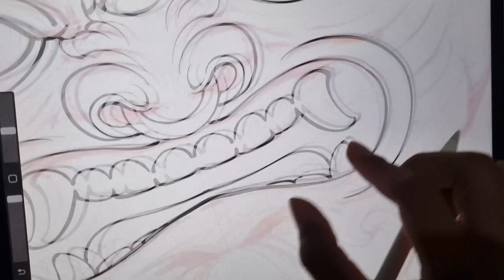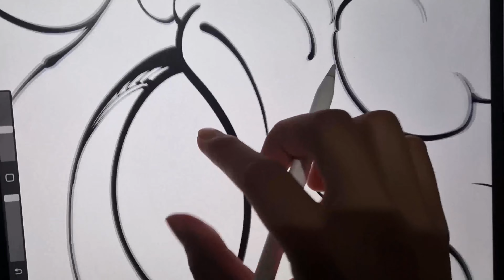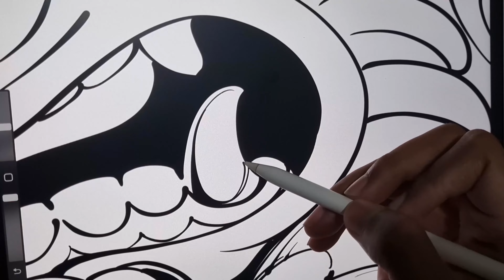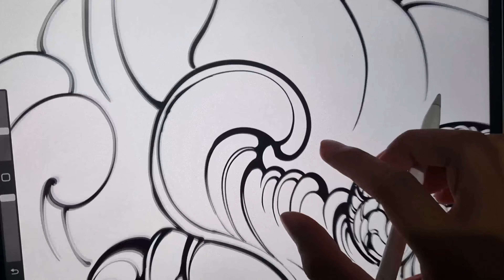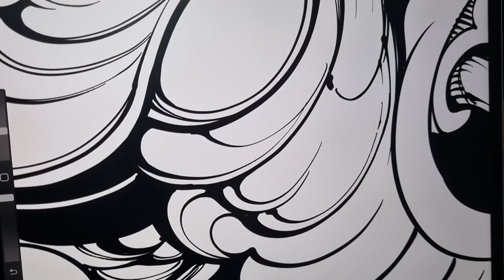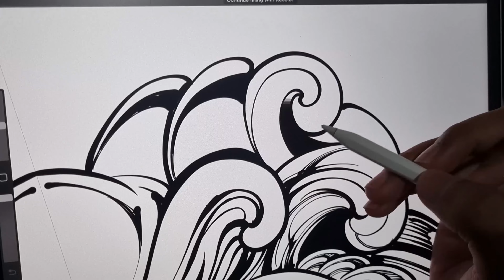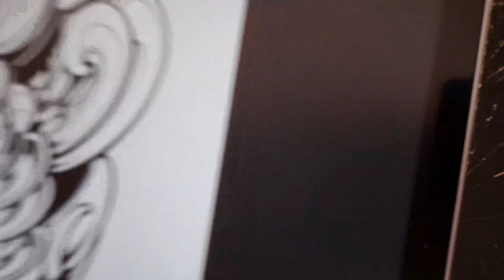DRAWING FOO DOG ( PROCREATE )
drawing foo dog menggunakan ipad pro dengan aplikasi procreate